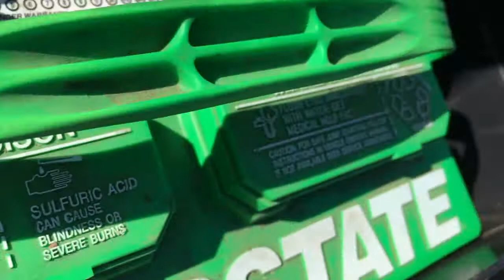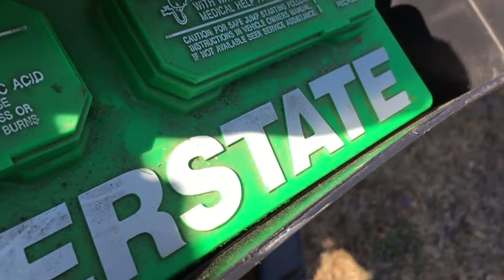nouvelle batterie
mon ami a donné pour moi à une nouvelle batterie